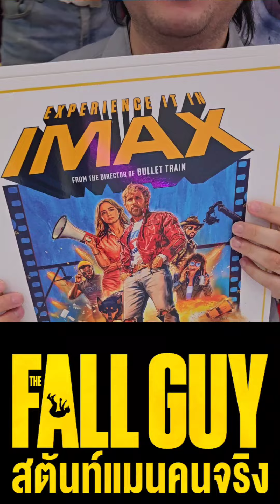[บิ๊กรีวิวหนัง] The Fall Guy สตันท์แมนคนจริง หนังดีที่ควรดู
THE FALL GUY สตันท์แมนคนจริง
"สตันท์แมนหาคนแทนกันได้ แต่คนที่อยู่ในใจ หาคนแทนกันยาก"
ต่อให้ฉันจะเจ็บปวดจากการวิ่งไปรับหมัดรับกระสุนจากคนอื่น ขับรถซิ่งกลิ้งหมุนเคว้งหลายตลบ เอาไฟมาคลอกฉันครั้งแล้วครั้งเล่า หรือแม้แต่ตกกระแทกพื้นจากที่สูง แต่เชื่อไหมว่ามันยังเจ็บปวดน้อยกว่าการที่ฉันต้องกลั้นใจ เดินออกไปให้ไกลจากชีวิตเธอ
นี่คือเรื่องราวของสตันท์แมนคนนึงที่ไปหลงรักหญิงสาวที่วันนึงเธอได้เป็นผู้กำกับหนังใหญ่ และเขาก็ดันได้มาช่วยกองเธอพอดี หลังจากที่ความสัมพันธ์ห่างเหินกันไปครั้งใหญ่ด้วยเหตุผลบางประการ
ถ้าถ่ายหนังมีเทคสองได้ ชีวิตเราจะยังให้เทคสองกับคนที่เคยหายไปจากเราได้ไหม ถ้าอยู่ๆเขากลับมา
แปลก ตอนแรกเรานึกว่าเรื่องนี้จะเป็นหนังแอ๊คชั่นเท่ๆ
ที่ทรีบิวต์วงการสตันท์อย่างที่ผู้กำกับเดวิด ลิตซ์ต้องการ
แต่ดูจบกลายเป็นว่าหนังมันลึกซึ้งกว่านั้นมาก
คือช่วงมันส์ ก็มันส์ชิบหาย สนุกวายป่วง ฮากลิ้งแทบน้ำตาเล็ด ล้อเลียนแซะหนังใหญ่ในฮอลลีวู้ดได้บันเทิงมาก แต่พาร์ทความรักนี่สิ ไม่น่าเชื่อว่าไรอัน กอสลิ่ง กับ เอมิลี่ บลันท์ พออยู่ด้วยกันบนจอจะกลายเป็นเคมีที่โคตรเอาอยู่
ตัวละครของไรอันคือ เท่มาก แต่ก็ดูโคตรเหงาจับใจ
ฟีลแบบครึ่งนึงแบบDrive อีกครึ่งแบบLa La Land
แล้วมาอยู่ในหนังที่มีภารกิจวายป่วง
มีฉากแอ๊คชั่นที่วิชวลมุมกล้องสุดบรรเจิด
นี่คือหนังแห่งปีที่โคตรบันเทิง ที่ไม่ได้แค่ยกย่องแค่สตันท์แมน แต่นี่คือหนังที่ยกย่องคุณค่าของคนที่คิดว่า
"ตนเองไม่ได้สำคัญอะไร" เพราะถ้ามีใครสักคนเห็นคุณค่า ไม่ว่าตำแหน่ง อยู่ที่ไหนก็สำคัญอยู่ดี
ถ้าไม่นับMVPช่วงท้ายเรื่องที่บ้าดีเดือด ตัวละครโปรดิวเซอร์สุดหัวหมอ ก็น่าจะเป็นอีกตัวละครที่เรารีเลทได้ เพราะในกองมันต้องมีคนบ้าๆแบบนี้แหละ ที่พร้อมทำทุกอย่างเพื่อให้งานไปถึงเป้าหมาย ด้วยการโน้มน้าวไม่ว่าจะด้วยวิธีการใดๆ
เรื่องนี้ใครเป็นคนทำหนังด้วย จะยิ่งดูละมันส์
ดูละมีความสุข มันเหมือนเป็นหนังที่สร้างมาเพื่อคนกองและชาวเรา ที่เข้าใจดีถึงความชิบหายหน้ากองที่พร้อมเกิดขึ้นนาทีต่อนาที แม้จะกองใหญ่โตเป็นกองระดับฮอลลีวู้ด แต่ปัญหาหยุมหยิมยันเรื่องใดๆ ที่ไม่คาดฝัน ก็พร้อมเซอร์ไพรต์ตลอดเวลา ดูละทึ่งช่วงท้ายมาก
ความบ้า ความขี้โม้ของหนังในทางบวกมันสนุกได้งี้เลยจริงดิ และมันก็สนุกจริงสมการรอคอย เกินคาดด้วย
ไปดูแบบIMAX จะยิ่งจอย ทั้งภาพจอใหญ่คมชัด และเสียงที่มิกซ์อย่างดี โดยเฉพาะฉากไล่ล่า
งานวิชวล มุมกล้อง คิวบู๊ การตัดต่อ ทุกอย่างดูลงล๊อค
งานดีมีคุณภาพ เชียร์ให้ไปดูบนจอยักษ์